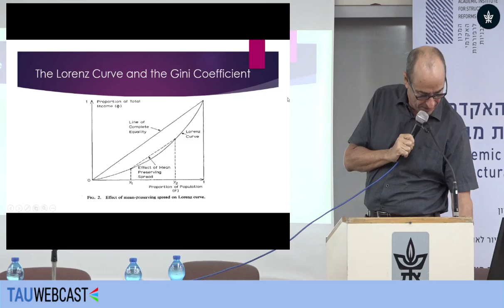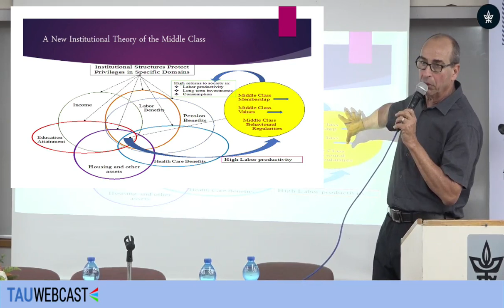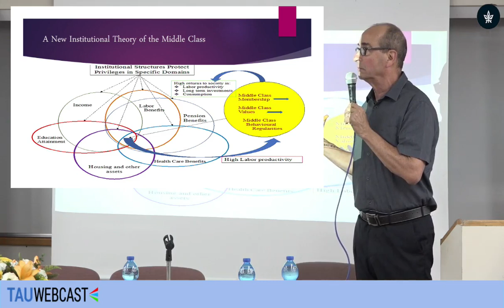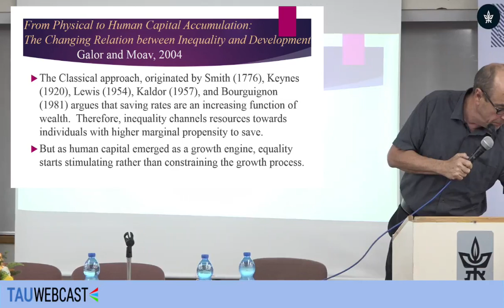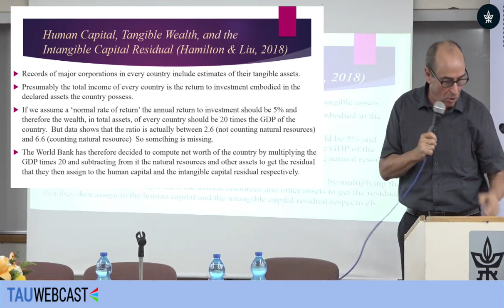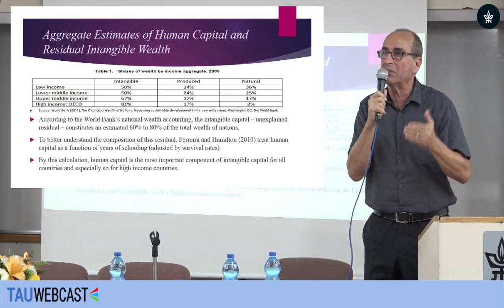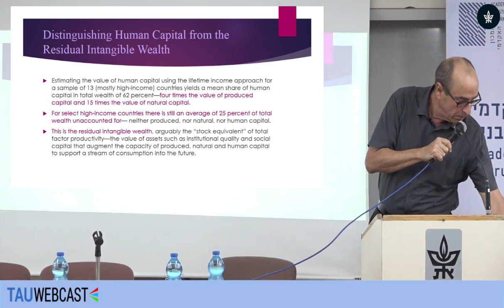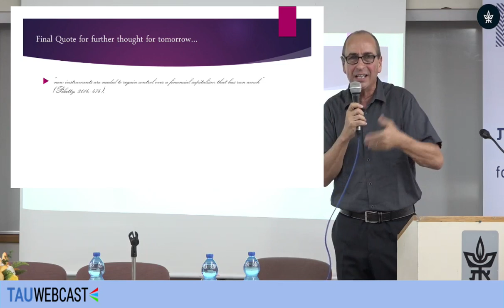דברי פרופ' איתי סנד - עוני ישן עושר חדש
פרופ' איתי סנד, ראש ביה"ס ללימודי חברה ומדיניות

עוני ישן עושר חדש - עוני ואי שוויוון בישראל 2018
בית הספר ללימודי חברה ומדיניות
אוניברסיטת תל אביב
18.10.18